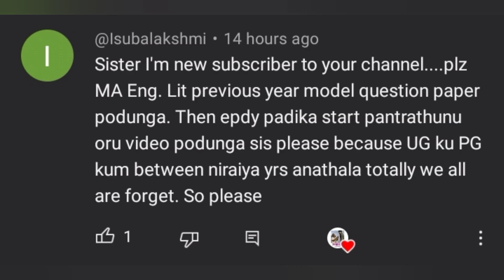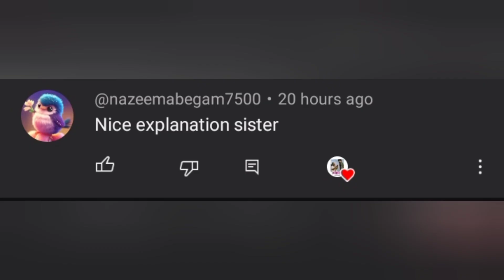HOW TO PREPARE FOR ENGLISH LITERATURE exam basic suggestions 😇 Tamil explanation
Hi guys 😍 all literary story summary available also summary notes 🤩 hope this video is helpful for your examination ✨ support me in the way of subscribe our channel ❤️💯 all the best for your examination and future 🤩✨